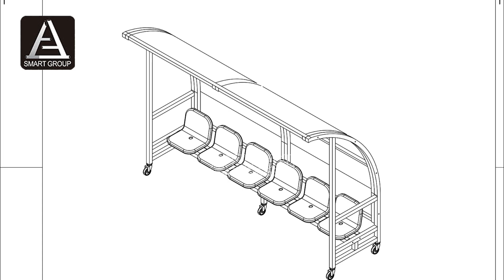Football player bench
Hight Quality VIP Stadium Seat Outdoor Football Player Bench Stadium Court Mobile Bench Stadium Grandstand Substitute Bench Seat#bench